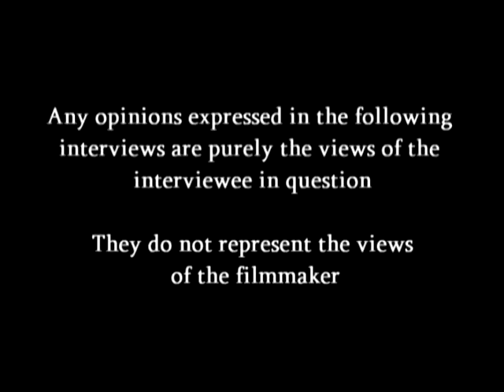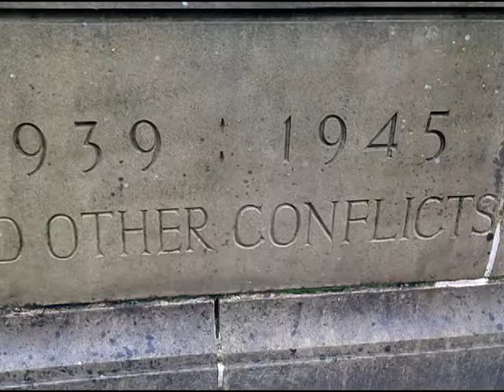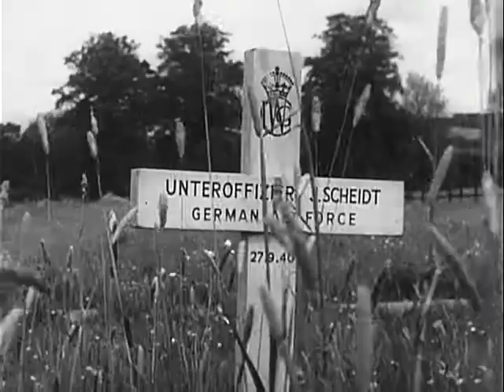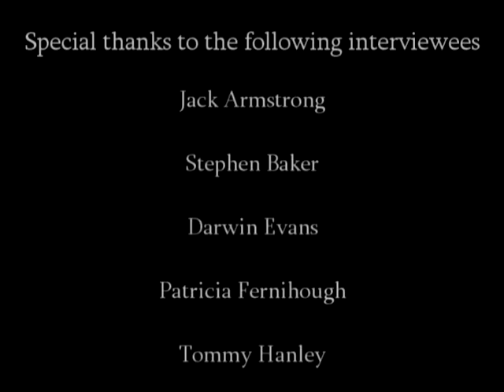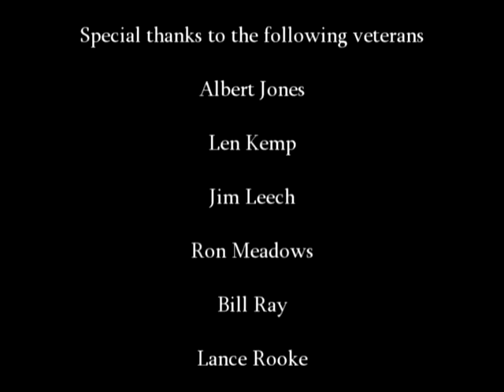Lancaster & the Second World War: Episode 13 - Post-war Life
This is the thirteenth episode of my locally-based documentary series about the Second World War. It consists mainly of interviews with WWII veterans that resided near Lancaster, which I recorded between 2011 and 2013. This episode focuses on the post-war lives of veterans, including returning to civilian life, as well as their views about the former Axis countries, and their opinions of the wars that Britain has recently been involved with.

I would like to express my sincere gratitude to everyone who agreed to be interviewed for this series, and to Lancaster Military Heritage Group, the Royal British Legion, and the friends and relatives of the veterans for helping me get in touch with these people. I also wish to thank Lancaster University Film Society and LA1TV for providing me with filming equipment and advice.